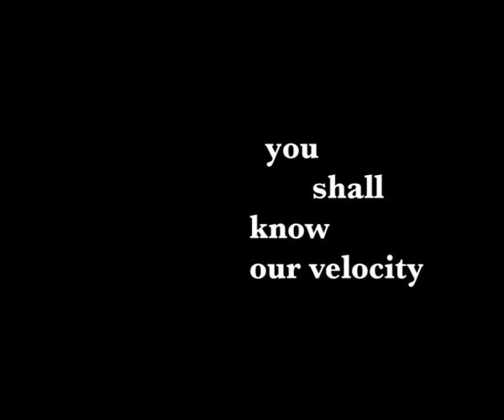Roma Underground - everyday life in Termini's station underpass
Roma Sotterranea - vita quotidiana nel sottopassaggio della stazione Termini.
Nel 2010 la gestione non adeguata dei lavori in corso sotto la stazione Temini a Roma ha generato questa situazione: a voi le conclusioni.
Conoscerete la nostra velocità, solidità, sicurezza, attenzione, disponibilità, felicità, lucentezza... ed il sorriso e l'ottimismo caratteristici, entusiastici e contagiosi dell'italiano!

In 2010 in Rome, Italy's capital city, the wrong management of the work-in-progress in the tube, Termini central Station, has generated this situation: judge by yourself.
You shall know our velocity,
Safeness, Security, Care, Helpfulness, Happiness, Shining...
And Italian's characteristic, enthusiastic, contagious smile and optimism ;)